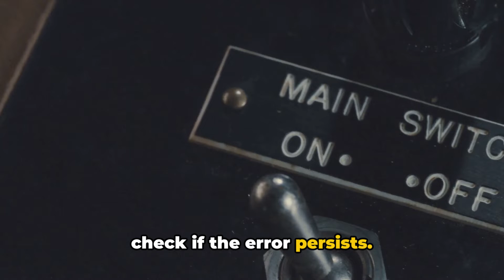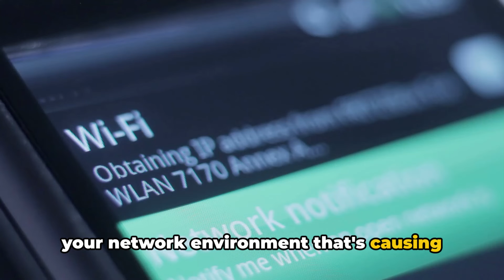How To Resolve Nintendo Switch Error Code 2110-2101?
Fixing Nintendo Switch Error Code 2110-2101: A Step-by-Step Guide

OUTLINE:

00:00:00 Untitled Chapter
00:00:08 Untitled Chapter
00:00:29 Introduction to Nintendo Switch Error Code 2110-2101
00:01:20 Methods to Fix the Error